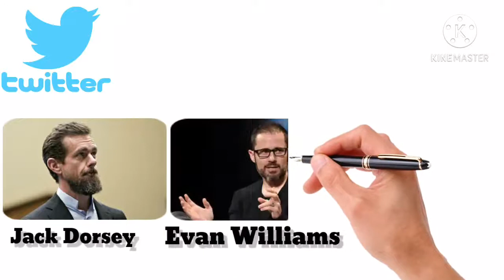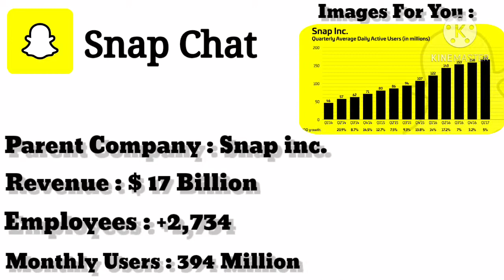Top 10 Apps In The World in 2022 | Best Android Apps 2022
You Can Watch Our Videos